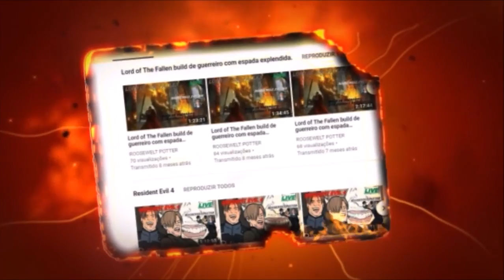Monster Hunter World build de Espadão caçando Vaal hazak.